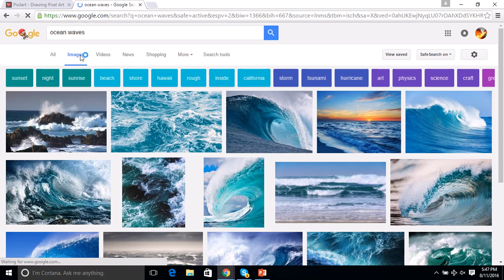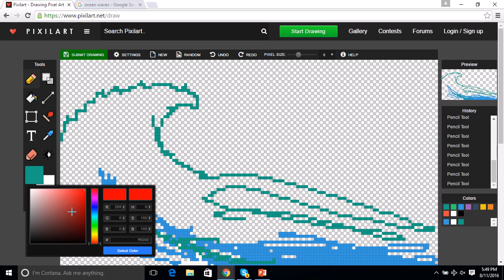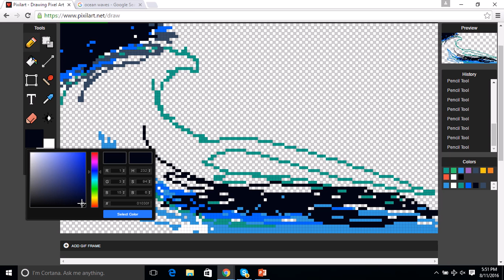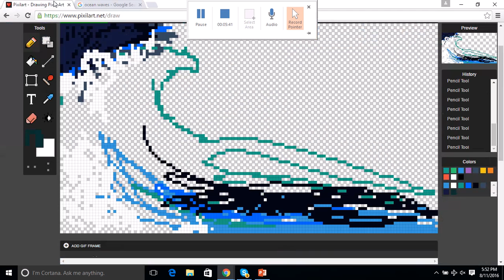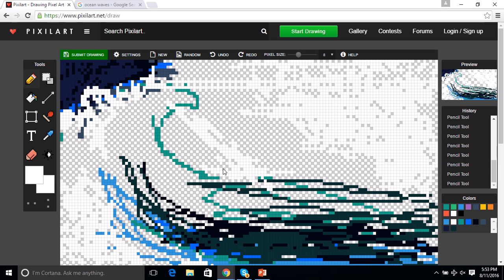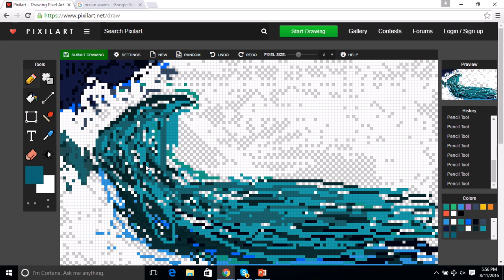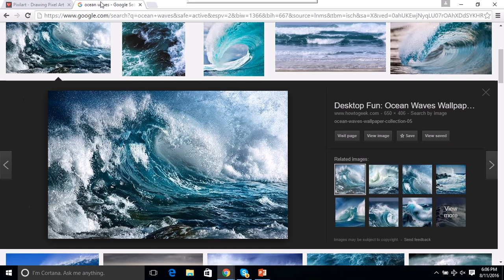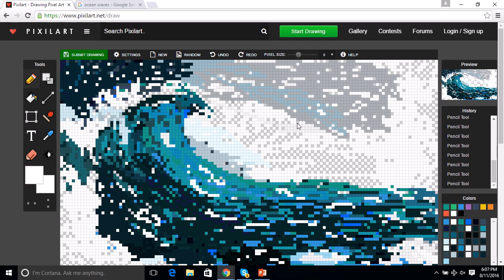I Try Pixel Art For the First Time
🐲- Flame Dragon